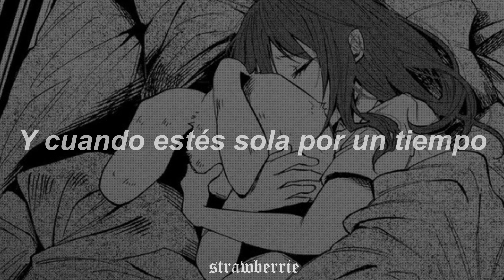Patrick Watson; Je te laisserai des mots - sub. español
heyyyyyy
Soy strawberrie y este es mi canal

Lyrics:

En dessous de ta porte
En dessous de la lune qui chante
Tout près de la place où tes pieds passent
Cachés dans les trous de ton divan
Et quand tu es seule pendant un instant
Embrasse-moi
Quand tu voudras
Embrasse-moi
Quand tu voudras
Embrasse-moi
Quand tu voudras

Canción: Je te laisserai des mots
Artista: Patrick Watson